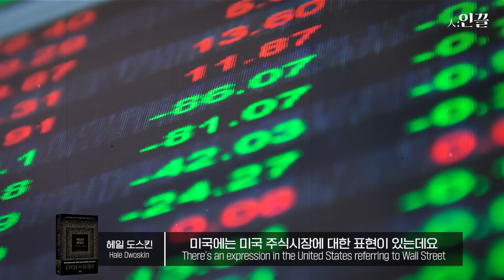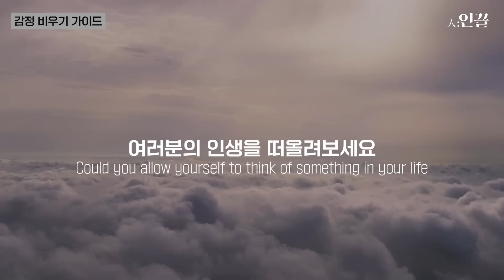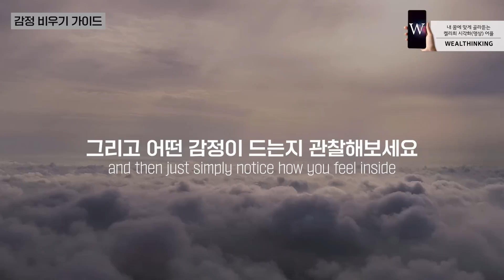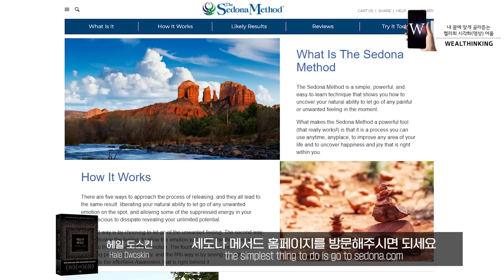비워내지 않으면 자식에게 대물림됩니다. 제발 이걸 하세요. 돈도 행복도 제 발로 찾아옵니다. (헤일도스킨 인터뷰 2부)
인터뷰이 저서 『세도나 메서드』

[타임라인]
00:00 인터뷰 시작
00:35 부모 또는 예비 부모가 자식에게 대물림 하지 않으려면?
02:21 돈에 대한 감정을 비워내고 성공한 사례?
05:15 돈에 대한 부정적인 사람들과 어떻게 해야할까?
09:40 부정적인 유년 시절을 겪은 사람들의 특징
10:38 사랑 받지 못하고 자란 사람들의 특징
11:35 과거 어린 시절의 감정을 비우는 방법
14:26 자기혐오, 연민, 낮은 자존감을 비우는 방법
15:10 혼자서도 모든 감정을 잘 비우는 꿀팁 (질문 3가지)
17:35 감정을 비울때 유의사항
19:24 감정 비우기 오디오 가이드
21:43 목표를 이뤄야 한다는 강박관념 비우기
23:11 세도나 메서드를 알고 싶다면?

*통역 보조 : Jessica Kim (김윤정)
*번역 : Jessica Kim (김은선)

1) 평정심을 위한 시각화
2) 스트레스 완화 3.3.9 호흡법
3) 중장기 꿈 이미지 트레이닝
4) 골든모닝을 위한 아침확언
5) 골든모닝 3분시각화
6) 중장기 목표 영화감독 시각화